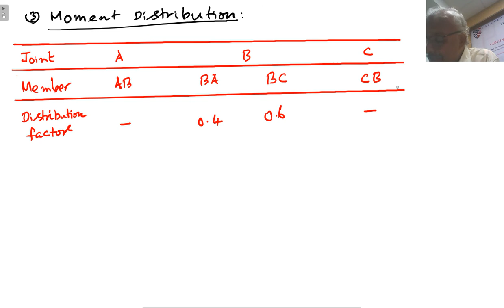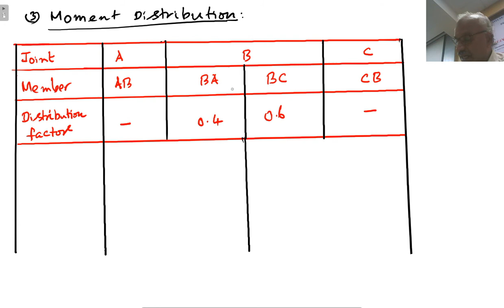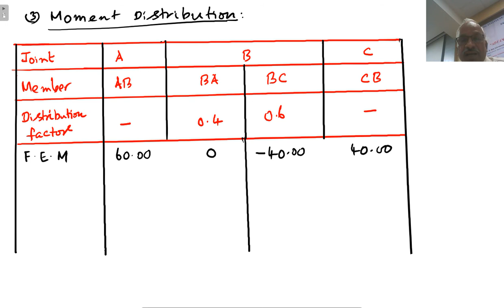Lecture 94:Moment Distribution Method - Continuous Beam-Moment applied | Dr.P.Perumal, PSG iTech,CBE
Moment Distribution Method - Continuous Beam - Non central Moment applied - Analysis - Bending Moment Diagram - Shear Force Diagram.